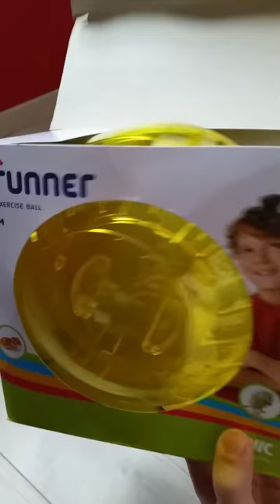Boule d'exercice Runner Zoomalia